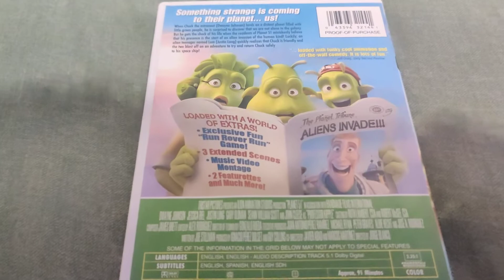PLANET 51 DVD Overview!